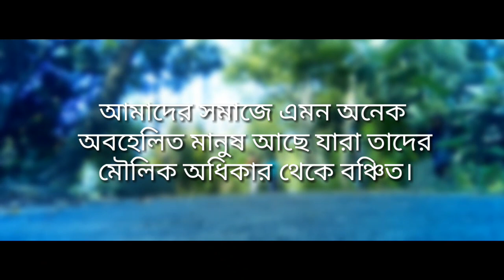বাংলা শর্টফিল্ম - টোকাই | Bangla Shortfilm - Tokai | HT Ruman | Full HD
Hi guys... 😍

বরাররের মতো আজকেও আমি আপনাদের জন্য একটি নতুন ভিডিও নিয়ে হাজির হয়েছি।

❏ আজকের ভিডিওটি হচ্ছে -

❏ অভিনয়ে -

• মোঃ রাইয়ান আহাম্মেদ রুমান
• মোঃ গোলাম রাব্বী
• মোঃ আবির বেপারী
• মিসেস আসমা।

★ ভিডিওটি ভালো লাগলে অবশ্যই লাইক,কমেন্ট এবং বন্ধুদের সাথে শেয়ার করবেন।

আমাদের চ্যানেলে আপনি নিত্যনতুন নাটক,শর্টফিল্ম,ফানি ভিডিও,টেক ভিডিও,মিউজিক ভিডিও,টিপস & ট্রিক্স ইত্যাদি ধরনের ভিডিও পাবেন।

Let's Enjoy... ✌

bangla shortfilm
shortfilm
tokai
shortfilm tokai
tokai video
shortfilm video
new video
ht ruman
best funny video
funny video
funny shortfilm
comedy
comedy shortfilm
comedy video
mojar shortfilm
mojar video
new shortfilm 2018
new shortfilm 2019
বাংলা শর্টফিল্ম
শর্টফিল্ম টোকাই
শর্টফিল্ম ভিডিও
নতুন শর্টফিল্ম
মজার শর্টফিল্ম
টোকাই
shortfilm by ruman
shortfilm by ht ruman
rumaner shortfilm
ruman banaripara
banariparar shortfilm
ht rumman